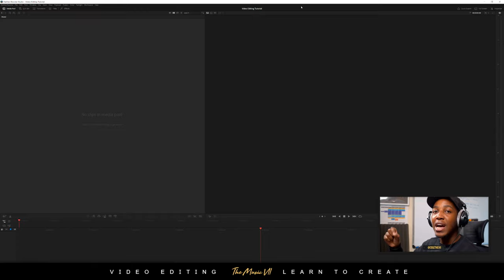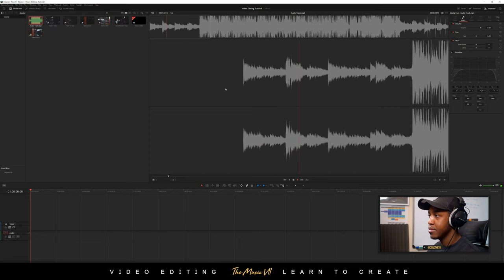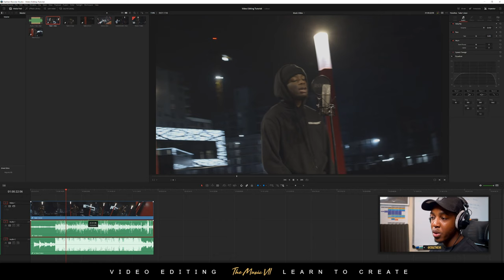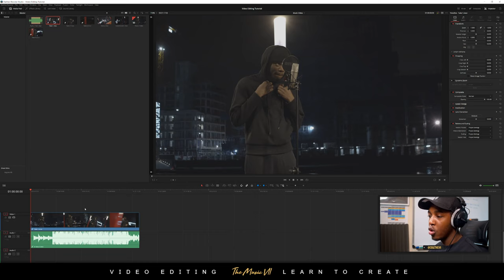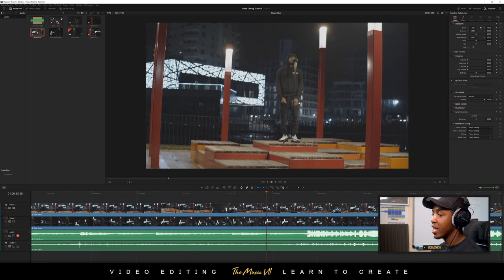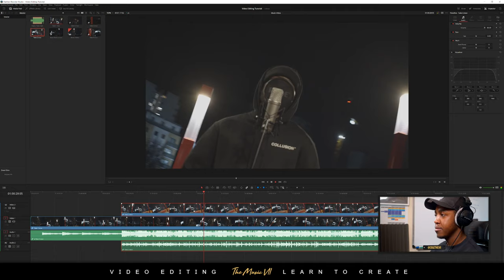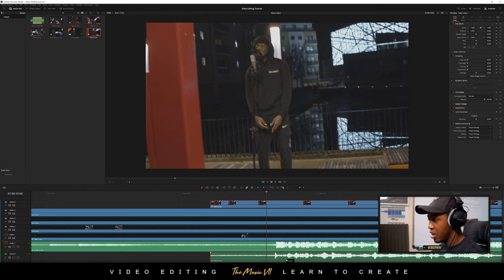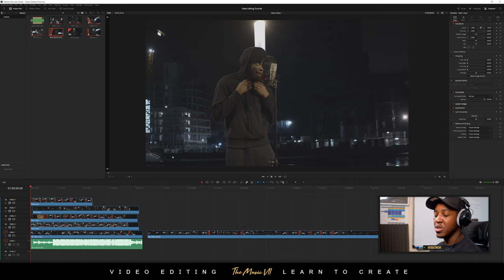How to Edit Music Videos | DaVinci Resolve (+ FREE Raw Music Video Clips to Edit)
Join for £5 a month to get Unlimited Access to the Library, so you can practice mixing and mastering // You can use the tracks from the library to showcase your mixing and mastering skills to potential clients.

I'm on a mission to help you develop the necessary skills you need, so that you can reach your desired goals. I want to enable you to Learn to Create!

I’m also on a mission to help people become audio engineers, producers, beat makers, and everything else music related. I want to help you to unleash your potential to be able to be self-sufficient to create your own music and mix and master your own tracks. I hope that the content on this channel will enable you to develop the necessary skills to do what you want to do.

I'm also on a co-mission to help you become a filmmaker, videographer and video editor.

Okay, essentially I'm on a mission to teach you everything I know.

🎵 Let's talk about Mixing & Mastering
🎙 Music & Recording Tips
🎼 Share your tracks and get feedback and reviews!
😄 Join the community and be inspired!

Free Plugins:
Ozone Imager 2